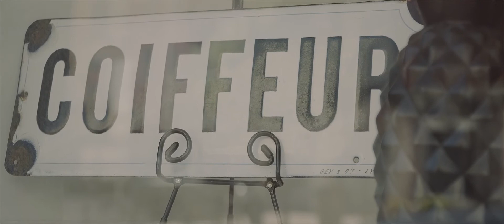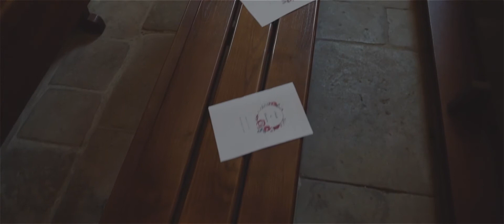A + F Wedding film